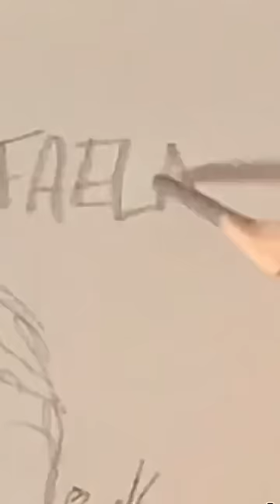Modelando un personaje!